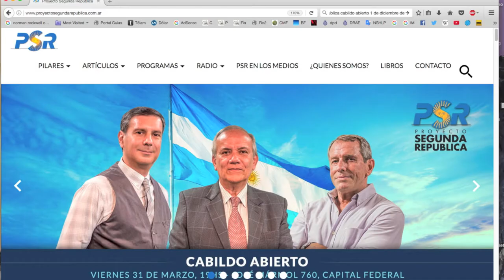El Himno Nacional Argentino, como nunca lo escuchaste en tu vida / RECREO #149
NUEVO CABILDO ABIERTO DEL PROYECTO SEGUNDA REPÚBLICA.
¡VENÍ CON NOSOTROS A REFUNDAR LA PATRIA!
Viernes 31/3/17, José Mármol 760. TRAÉ UN ALIMENTO NO PERECEDERO, MUCHAS GRACIAS.